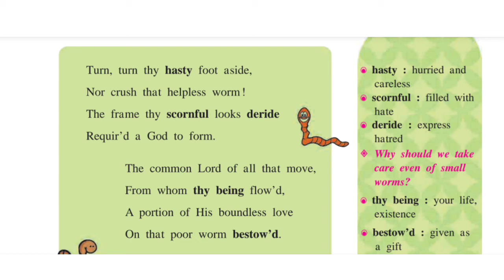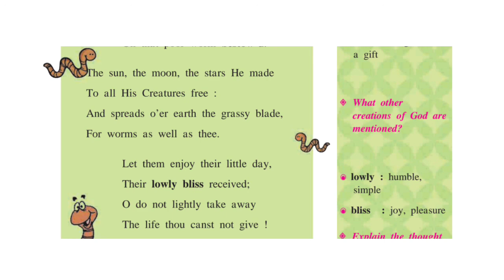The Worm Poem Line by Line explanation and analysis class 8 Balbharati English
Name-Md Harun
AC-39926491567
IFSC-SBIN0011532